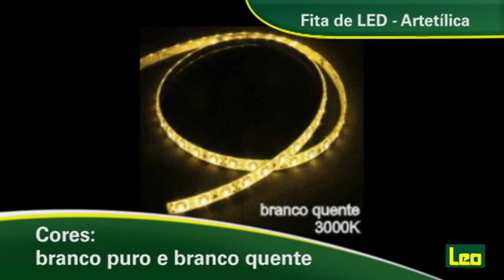Fita de LED Artetílica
Com a Fita de LED você tem um produto flexível, com alta eficiência, ideal para aplicações em móveis com iluminação indireta, criando um excelente efeito decorativo. Ela é à prova d'água, desenvolvida em circuito de LED SMD e proteção de silicone. Possui ponto de corte a cada 50 mm, se adequando a sua necessidade. Tem baixo consumo de energia e emissão de calor. Sua aplicação é super rápida e simples. Disponível nas cores branco puro e branco quente.